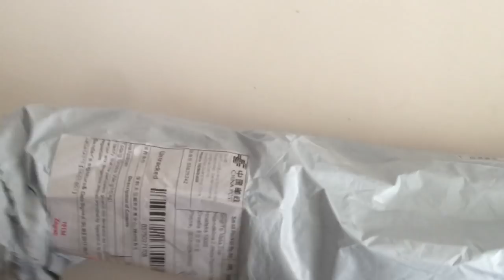Get ready with me|VLOG|MashintheBeauty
Spremite se samnom, kuhajte ručak i družite se samnom i mojom familijom u još jednom vlogu!